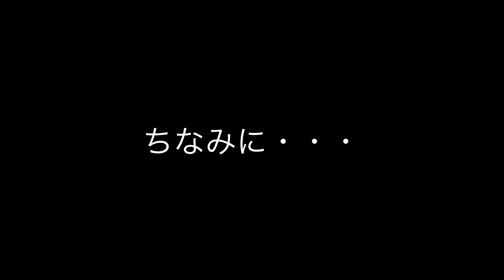私のapple watch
私のapple watchの変遷をまとめました
アシリヌイの説明はこちらの動画をご覧ください